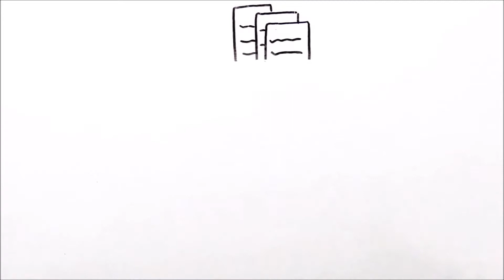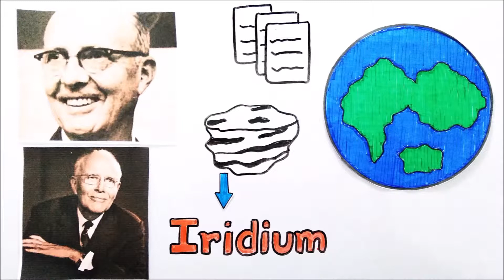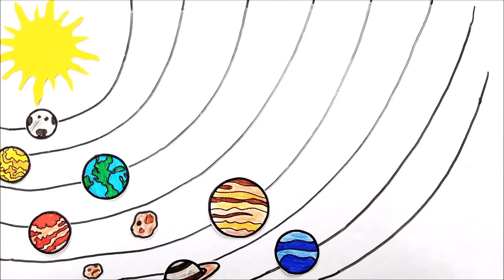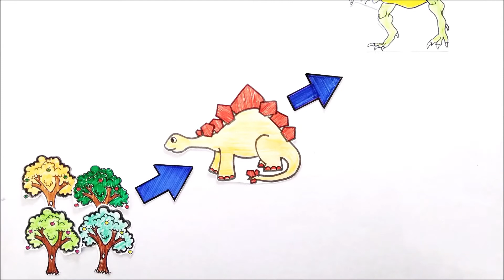एपिसोड 1: अंतरिक्ष से बरसी आग और फिर क्या हुआ? उल्का पिंड और डायनासोर का विनाश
Mesozoic Era (252 to 66 million years ago) was the age of dinosaurs. It is also known as the Age of Reptile and Age of Conifers.

When the eggs, skeletons, and other fossils of dinosaurs of the dinosaurs were found, the scientists were puzzled not only on the evolution of dinosaurs but also on their sudden disappearance. They asked all sorts of question.
What happened to the dinosaurs?
When did the dinosaurs become extinct?
Dinosaurs ke saath kya hua?
Dinosaurs vilupt kyon ho gae?
Dinosaurs ka ant kaise hua ?
How dinosaurs went extinct?
Just how did they vanish from all over the world at around the same time?
Was there a catastrophic event behind this mystery?

Later Luis Alvarez, Walter Alvarez, and his team found the answers to the question. And the answer was an asteroid impact. Now some more questions were raised.
When did an asteroid hit the earth?
Where is the crater of impact
How can single asteroid hit earth and kill so many dinosaurs in

Later, the peninsula of Mexico was discovered where a team of researchers discovered the impact site of an asteroid which was responsible for the catastrophic event due which destroyed the millions of year old civilization of the dinosaurs.

How Did The Dinosaurs Disappear?
It was this asteroid which wreaks havoc to the earth 66 million years ago. It not just only killed the dinosaurs but it also wiped out 50 to 70 % species of the time

About Asteroid
It was 10 to 15 km wide and it hit the earth with a speed of more than 100, 000 km per hour and created a crater 180 km wide and 20 km deep. This impact was equal to 1 billion times the power of the Hiroshima atomic bomb.

Aftermath-
The impact triggered a big wave of Tsunami which hit most of the areas of North America and the South America continent. It also lead to many events of earthquakes and volcanic explosions. Heavy loads of dust, fired up rocks and debris were blown high into space just to fall back into the earth minutes later.

The storms covered the earth’s atmosphere prevented sunlight to enter the earth for decades. It was the beginning of the Ice Age which lasted for a decade. Almost all the life was deprived of sunlight hence vanished totally.

How Did Dinosaurs Became Extinct in Hindi
कैसे हुआ डायनासोरस का अंत।
What is the Alvarez hypothesis? अल्वारेज़ सिद्धांत क्या है?
Who were Luis and Walter Alvarez?
What is the asteroid impact theory?
उल्का पिंड और डायनासोर का विनाश|
डायनासोर का विलुप्त होना|